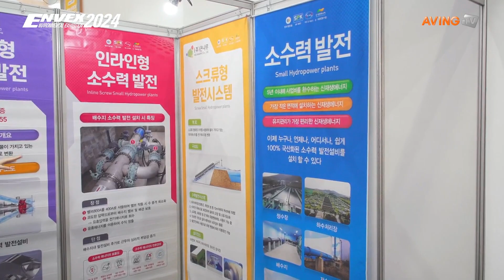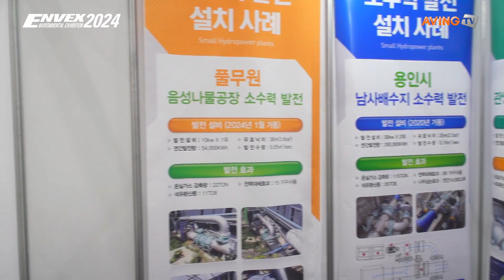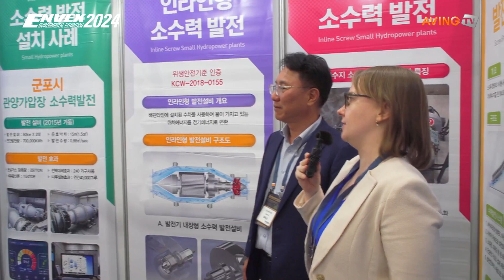큰나무, 소수력 발전기 소개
큰나무는 오는 6월 3일(월)부터 5일(수)까지 3일간 서울 코엑스(COEX) A홀에서 열리는 'ENVEX 2024(제45회 국제환경산업기술&그린에너지전)'에 참가한다고 밝혔다.

한편, 45회째를 맞은 ENVEX 2024는 국내 대표 환경기술&탄소중립 전문 전시회로, 한국환경보전원, 한국수자원공사, 한국환경공단, 한국환경산업기술원, 수도권매립지관리공사, 한국환경산업협회가 주최하고 한국환경보전원이 주관한다. △수질 △대기 △폐기물 △측정분석기기 △친환경 상품 △수변구역 생태 복원 △해수 담수화 △화학 등 환경산업기술 분야와 △탄소 포집 △친환경 자동차 산업 △수소 △태양광 및 태양열 △풍력, 소수력, 지열 △해양 △바이오가스 등 탄소중립 분야가 전시 소개된다.